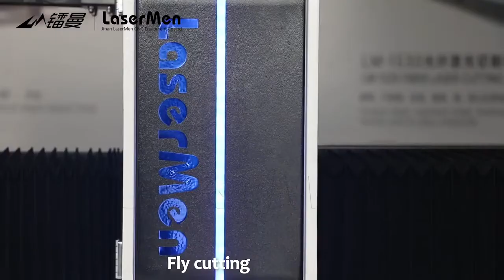[LaserMen] 1500*3000mm Open Type Metal Sheet Fiber Laser Cutting Machine